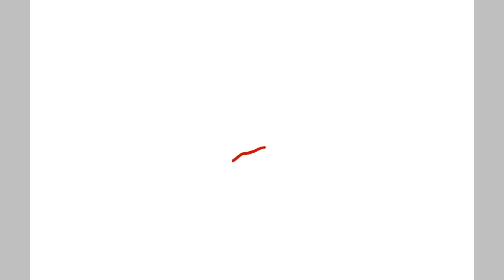Time lapse of me making a planet in MS Paint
Me making something in MS Paint. Enjoy.

All credit for this goes to the makers of MS Paint.